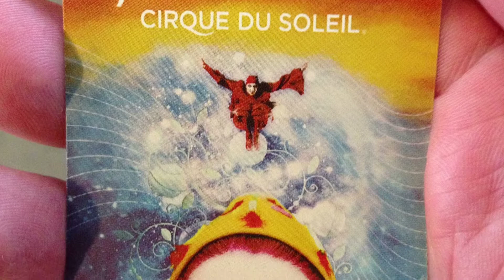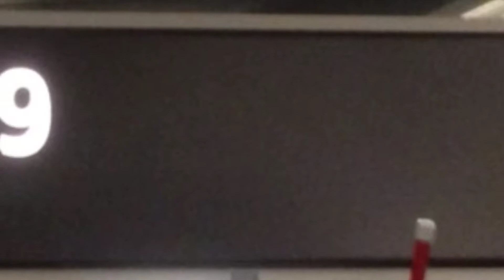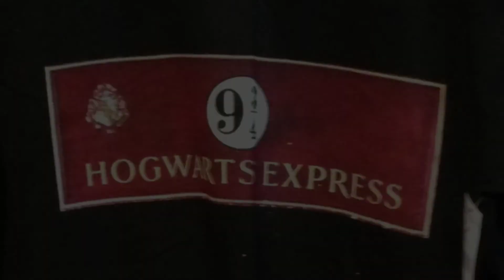My Florida Trip